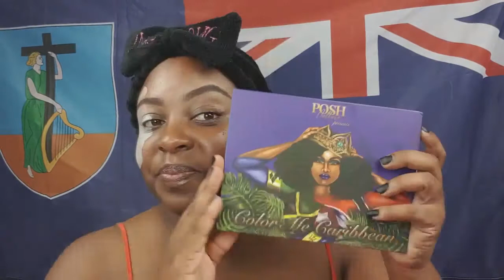Caribbean flag Makeup tutorial - Rep your flag challenge| Posh Culture| Montserrat July 2019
Hey my beautiful people!!! I know I have been MIA but I have been on my hustle with my craft business. I promise to be back in full swing from next week..

In the mean time... please check out my entry into the Posh Culture Cosmetics Rep your flag challenge.

Please bear in mind that I only filmed this as a 1 min Instagram  mini tutorial so there may be bits missing...

Hope ya'll enjoy it! It was fun creating this look.. hope ya'll like it❤❤🇲🇸🇲🇸

Products used for the flag⤵️

Plouise Base 0
Posh Culture cosmetics- Color Me Caribbean palette
Playing in makeup by yolondo - Jamrock Universal Palette